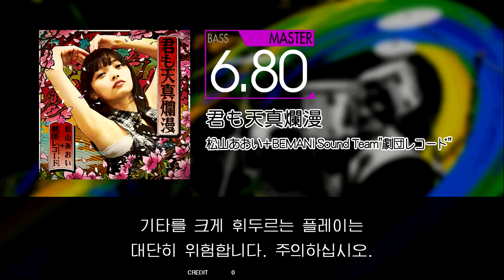Gitadora 君も天真爛漫 Bass Master Excellent